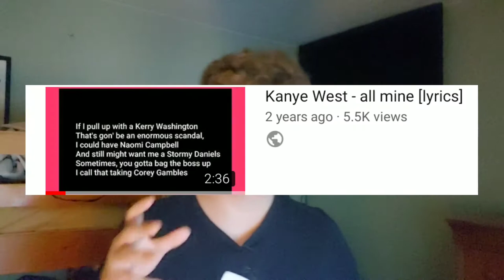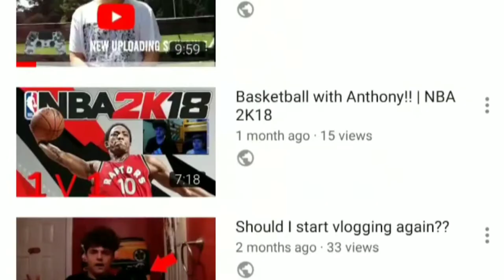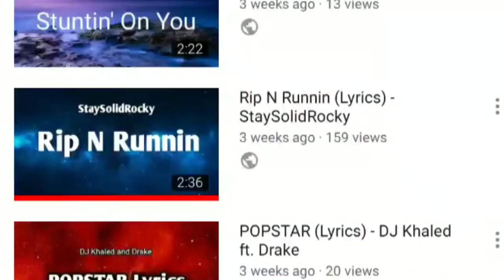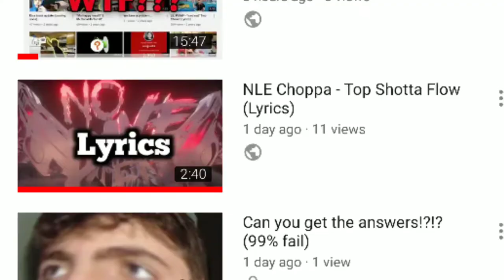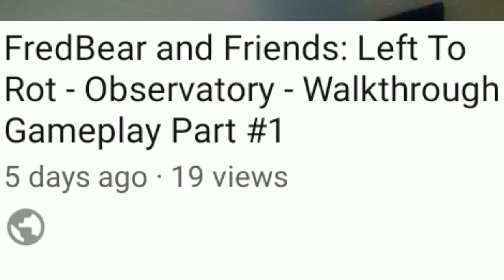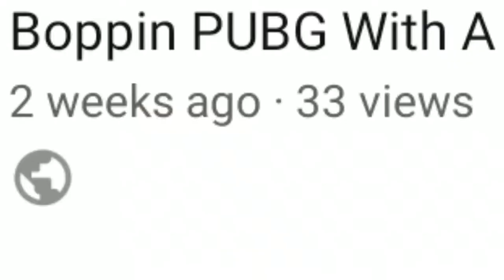Subscribe!!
If you read all of this I truly love you  " :-)
jk...I love all u 05s